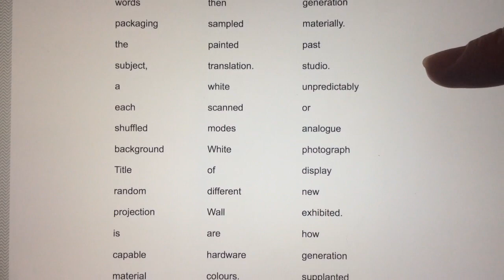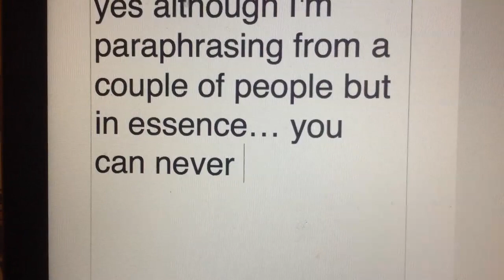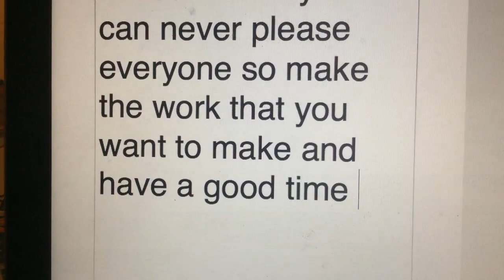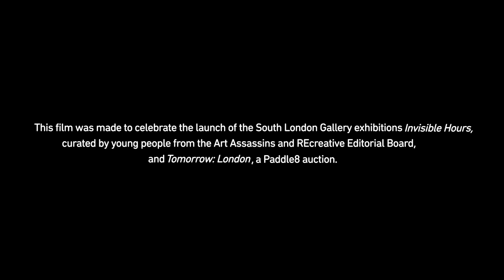How do you know you can be an artist?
To celebrate the opening of Tomorrow:  London, an exhibition of emerging artists at the South London Gallery, the REcreative Editorial Board interviewed Celia Hampton, Michael Armitage, Philomene Pirecki, Emanuel Röhss and Rodrigo Garcia Dutra to find out how you decide to be a full time artist.